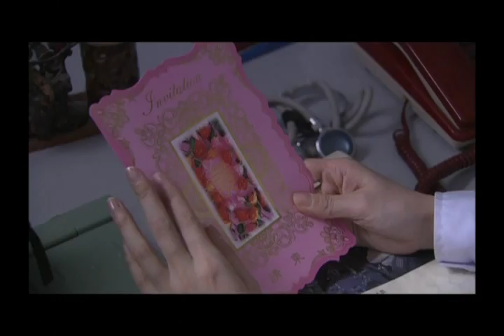《Manqiu滿秋》第15集 （顔丙燕，喬振宇，李坤霖，宋佳倫）